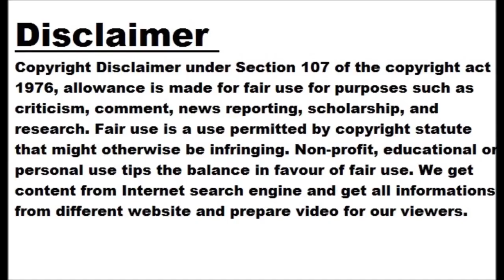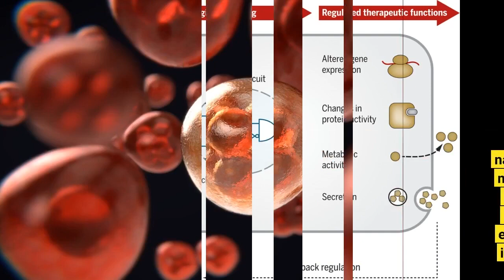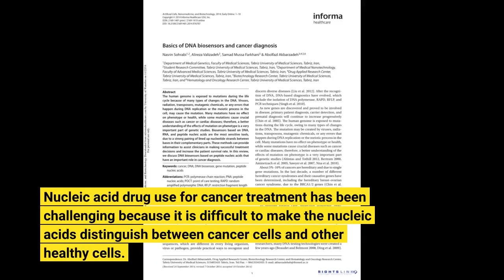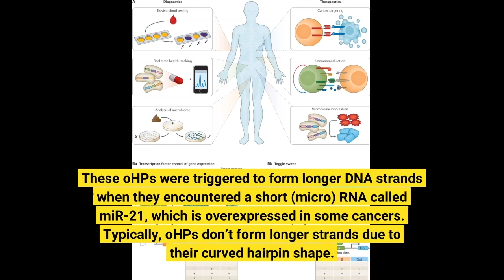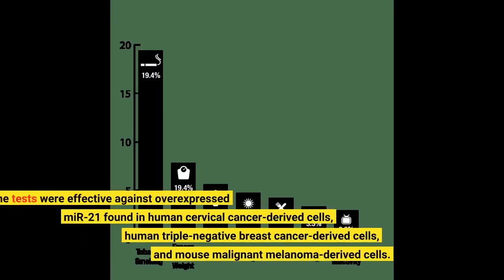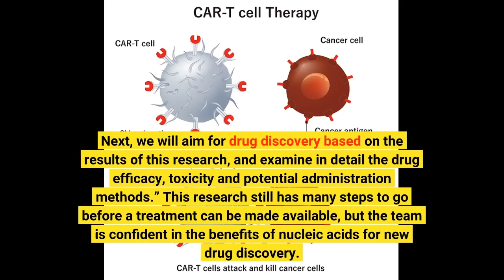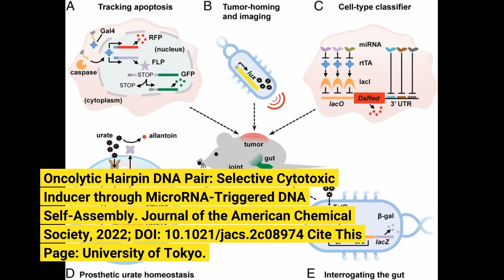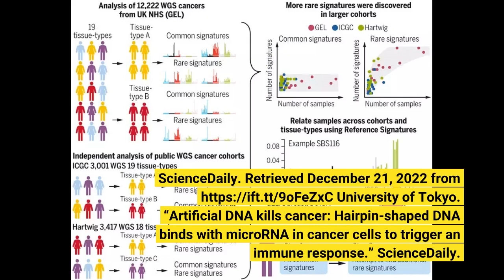Artificial DNA kills cancer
Researchers at the University of Tokyo have used artificial DNA to target and kill cancer cells in a completely new way. The method was effective in lab tests against human cervical cancer- and breast cancer-derived cells, and against malignant melanoma cells from mice. The team created a pair of chemically synthesized, hairpin-shaped, cancer-killing DNA. When the DNA pairs were injected into cancer cells, they connected to microRNA (miRNA) molecules that are overproduced in certain cancers. Once connected to the miRNA, they unraveled and joined together, forming longer chains of DNA which triggered an immune response. This response not only killed the cancer cells but prevented further growth of cancerous tissue. This method is different from conventional anticancer drug treatments and is hoped to bring about a new era of drug development. Cancer is a sadly familiar global health concern and current methods of treatment have their limitations. However, drugs based on nucleic acids — namely DNA and RNA, the vital information-carrying molecules — can control the biological functions of cells, and are expected to transform the future of medicine and provide a significant boost towards efforts to overcome cancer and other hard-to-treat illnesses, caused by viruses and genetic diseases.
A research group at the University of Tokyo, led by Assistant Professor Kunihiko Morihiro and Professor Akimitsu Okamoto from the Graduate School of Engineering, were inspired to create a new anticancer drug using artificial DNA. “We thought that if we can create new drugs that work by a different mechanism of action from that of conventional drugs, they may be effective against cancers that have been untreatable up to now,” said Okamoto.
Nucleic acid drug use for cancer treatment has been challenging because it is difficult to make the nucleic acids distinguish between cancer cells and other healthy cells. This means there is a risk of adversely affecting the patient’s immune system if healthy cells are inadvertently attacked. However, for the first time, the team was able to develop a hairpin-shaped DNA strand that can activate a natural immune response to target and kill specific cancerous cells.
Cancer cells can overexpress, or make too many copies of, certain DNA or RNA molecules, causing them to not function normally. The team created artificial oncolytic (cancer-killing) hairpin DNA pairs called oHPs. These oHPs were triggered to form longer DNA strands when they encountered a short (micro) RNA called miR-21, which is overexpressed in some cancers. Typically, oHPs don’t form longer strands due to their curved hairpin shape. However, when the artificial oHPs enter a cell and encounter the target microRNA, they open up to combine with it and form a longer strand. This then causes the immune system to recognize the presence of the overexpressed miR-21 as dangerous and activate an innate immune response, which ultimately leads to the death of the cancer cells.
The tests were effective against overexpressed miR-21 found in human cervical cancer-derived cells, human triple-negative breast cancer-derived cells, and mouse malignant melanoma-derived cells. “The formation of long DNA strands due to the interaction between short DNA oHPs and overexpressed miR-21, found by this research group, is the first example of its use as a selective immune amplification response which can target tumor regression, providing a new class of nucleic acid drug candidates with a mechanism that is completely different from known nucleic acid drugs,” said Okamoto.
“The results of this study are good news for doctors, drug discovery researchers and cancer patients, as we believe it will give them new options for drug development and medication policies. Next, we will aim for drug discovery based on the results of this research, and examine in detail the drug efficacy, toxicity and potential administration methods.” This research still has many steps to go...